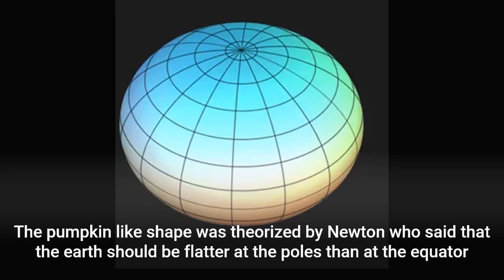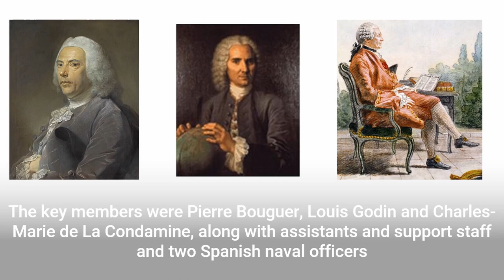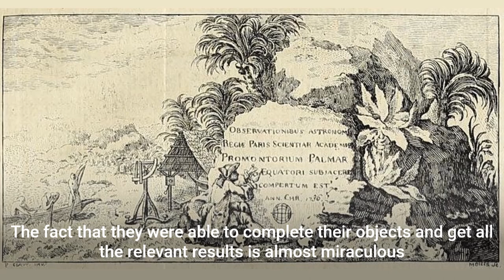The French geodesic expeditions were awesome!